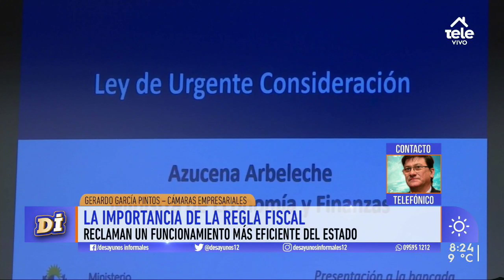Cámaras Empresariales respaldan el año puente de la negociación salarial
Gerardo García Pintos, presidente de la Confederación de Cámaras Empresariales, se refirió a la reapertura de negocios y contó qué reclamos le hicieron al MEF.